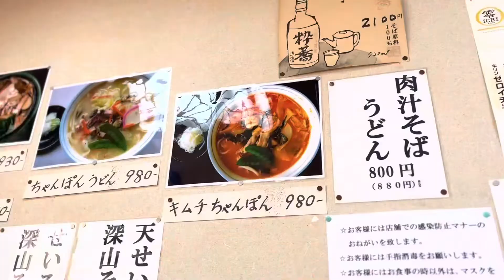そば、うどんの住宅街の中にある結構人気のお店A fairly popular shop in the residential area of soba and udon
東村山は、うどん王国なので、うどん専門店が多いなか、そばとうどんを両方出すのが嘉作さん。
住宅地の中にあるので、教えてもらわないと分かりにくい場所にありますが、地元ではちょい有名。
なかなか味のある店です。
外観もそばもうどんも。
菖蒲園祭りの帰りに足を伸ばすと良い観光と感じるお店です。

Higashimurayama is a kingdom of udon noodles, so while there are many udon specialty stores, Kasaku-san serves both soba and udon noodles.
It's located in a residential area, so it's difficult to understand without telling us, but it's a little famous in the local area.
It's a very tasty restaurant.
The appearance is also soba noodles.
It is a shop that feels good sightseeing if you go on the way back from the iris garden festival.
# Higashimurayama Resort Living # Higashimurayama Soba # Higashimurayama Udon # Higashimurayama Kisaku